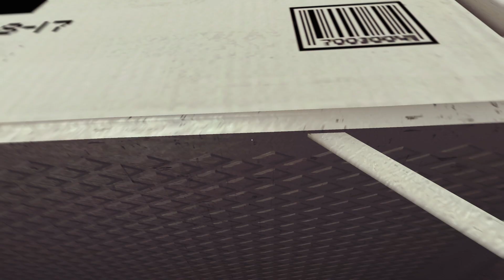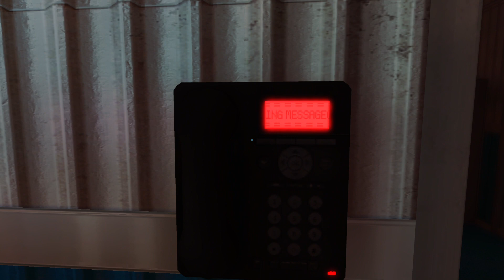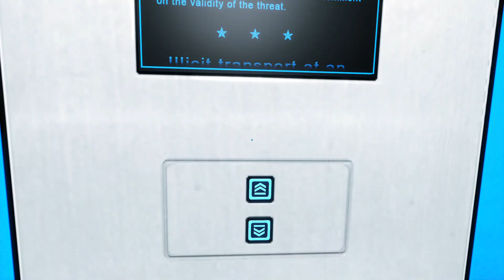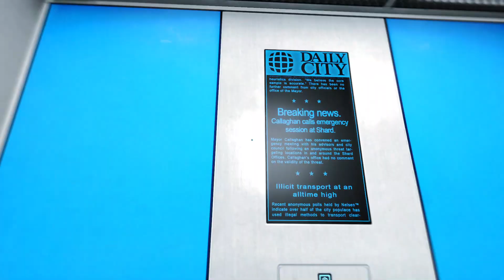Mirror's Edge Playthrough [No Commentary] Part Seven : Subway